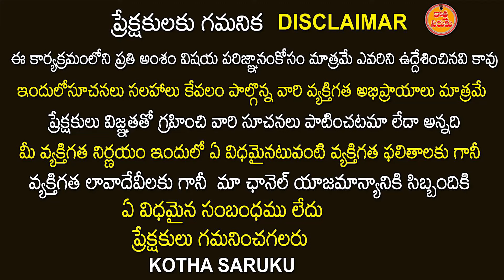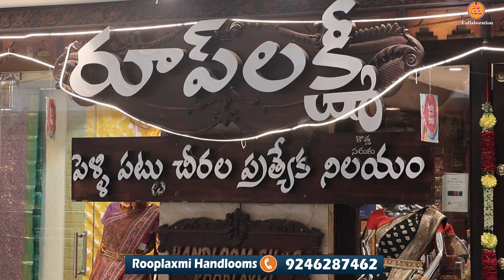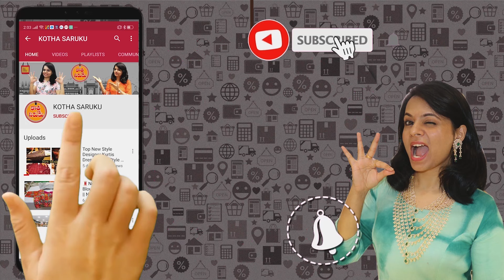Rooplaxmi లో grand and rich latest pattu sarees collections with a reasonable special discount తో...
Sarees.

Rooplaxmi Handlooms.